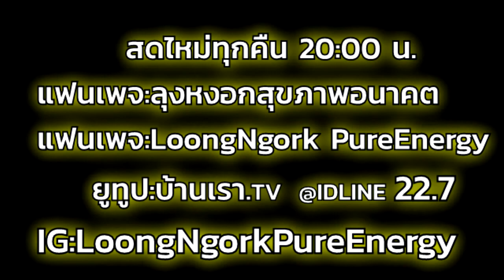ใช้ของปลอมให้เป็น I PasaLoongNgorkKikkok I 190863 I 24Hrs